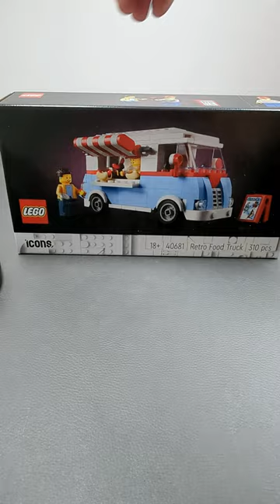LEGO hot dog Cart ASMR SPEED BUILD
lego hotdog cart ASMR SPEED BUILD,

Like and subscribe for more lego ASMR and Speed build content!!! im new and learning more and more each day on creating entertaining videos! would really appeciate a like and subscribe